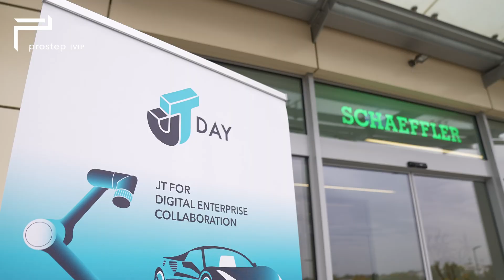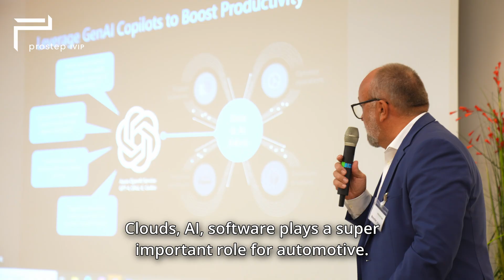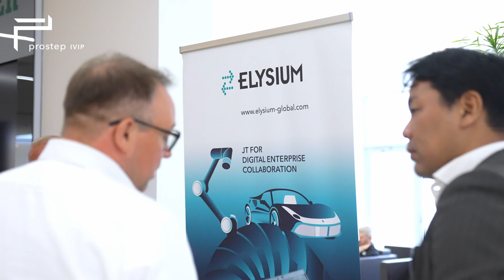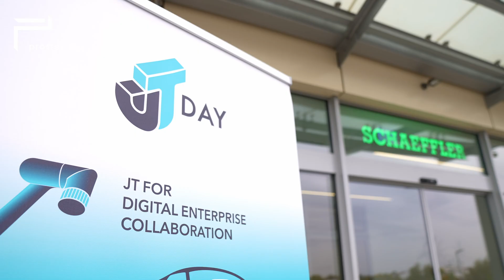Take a look behind the scenes of prostep ivip's JT (Jupiter Tessellation) Day!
Join our next JT Day on 23 October at Fraunhofer Forum in Berlin! Participation and registration free of charge: prostep ivip: JT Day 2024

- A special thank you to our hosts of the JT Day and member of prostep ivip SCHAEFFLER. Other representatives of our member companies such as Mercedes-Benz AG, Microsoft, AIRBUS, Continental, em engineering methods AG, PROSTEP AG and of course the Managing Director of prostep ivip, Dr. Alain Pfouga, will also have their say.

The JT Workflow Forum (JT-WF) is a joint project of prostep ivip Verein and VDA. Its task is to support the further development and industrialization of the JT format by defining industry-wide coordinated use cases. It also promotes the standardization of JT as a DIN/ISO standard.

The vendors represented in the JT Implementor Forum (JT-IF) map the use cases defined and prioritized by the JT-WF in their software. Their tasks include the development of CAx-JT interfaces based on the current DIN SPEC 9138:2021 and STEP AP242 XML, the implementation of new functions based on user requirements and the agreement of joint implementation approaches. The aim is to increase user confidence in JT by providing interoperable software.

JT-WF and IF conduct benchmarks together. The aim of these benchmarks is to neutrally compare and evaluate the mapping of geometry, product and production-related information (PMI) and validation properties in the current JT interfaces. In addition, the interaction of STEP AP242 XML with JT for the transfer of assembly and kinematics information is to be examined.